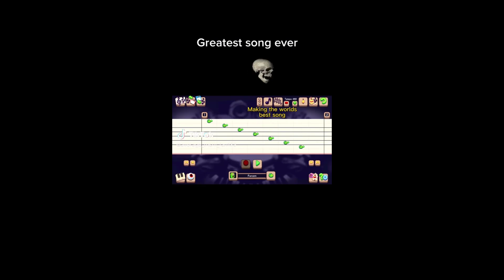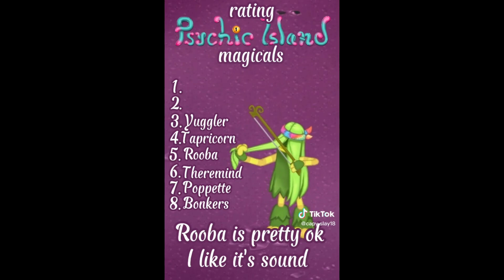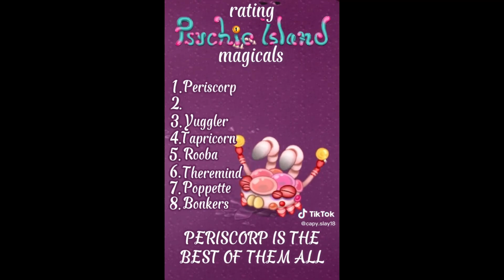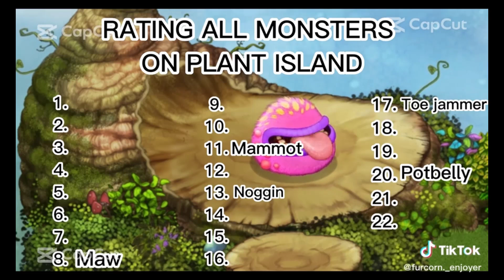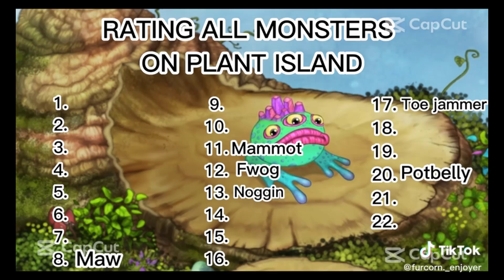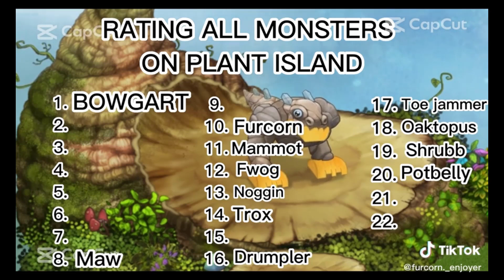My Singing Monsters TikTok Compilation #35